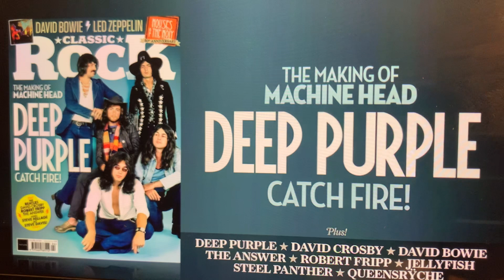Deep Purple News in Weekend Roundup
Rock Music News